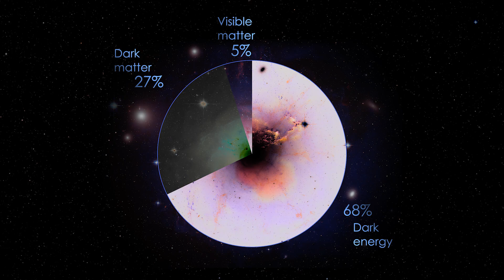Measuring the expansion rate of the Universe - Hubble constant tension explained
Learn how Hubble is measuring the expansion rate of the Universe in this new explainer from NASA's Goddard Space Flight Center.

Producer & Director: James Leigh

Editor: Lucy Lund

Director of Photography: James Ball

Additional Editing & Photography: Matthew Duncan

Executive Producers: James Leigh & Matthew Duncan

Production & Post: Origin Films

Video Credit:
Hubble Space Telescope Animation
Credit: M. Kornmesser (ESA/Hubble)

Dark Energy Expansion Animation
Credit: NASA's Goddard Space Flight Center Conceptual Image Lab

Hubble Extreme Deep Field Fly Through
Credit: NASA, ESA, and F. Summers, L. Frattare, T. Davis, Z. Levay, and G. Bacon (Viz3D Team, STScI)

James Webb Space Telescope Animations

“Alpha and Omega” by Laurent Parisi [SACEM] via KTSA Publishing [SACEM] and Universal Production Music

“Cosmic Call” by Immersive Music (Via Shutterstock Music)